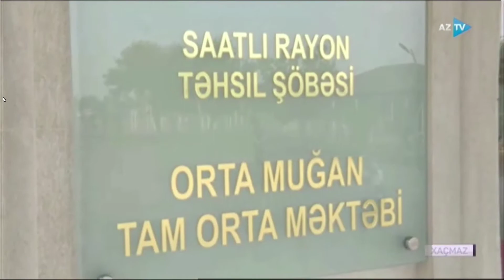432 şagird yerlik yeni məktəb binası kollektivin istifadəsinə verilib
Saatlının ucqar yaşayış məntəqəsi olan Orta Muğan kəndində 432 şagird yerlik yeni məktəb binası kollektivin istifadəsinə verilib.